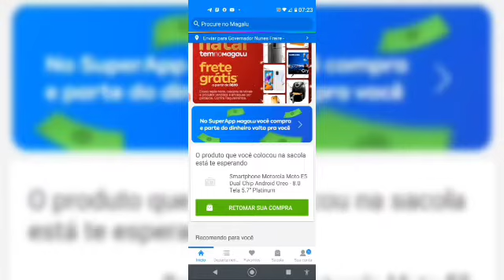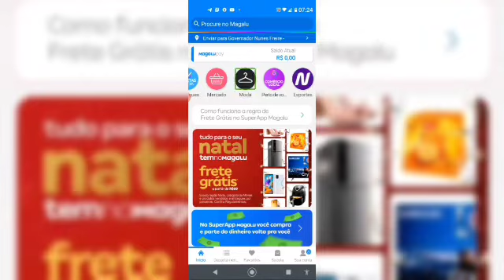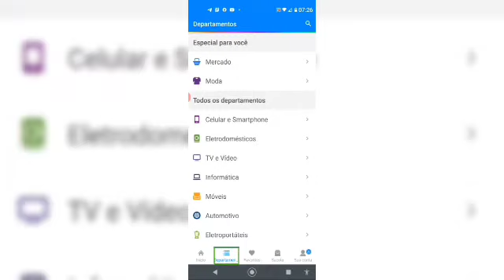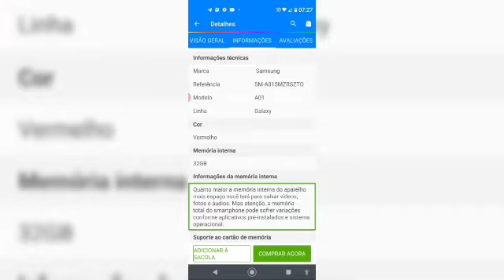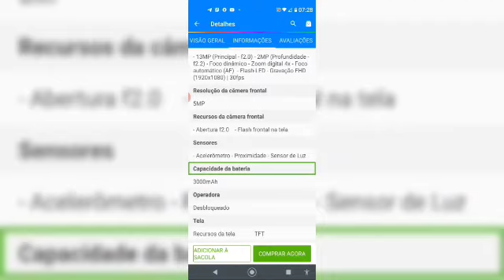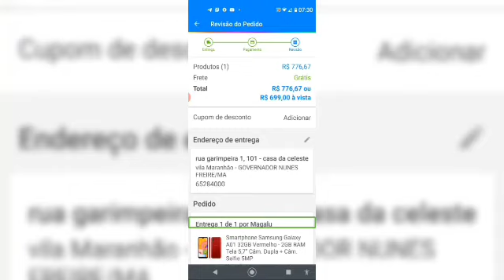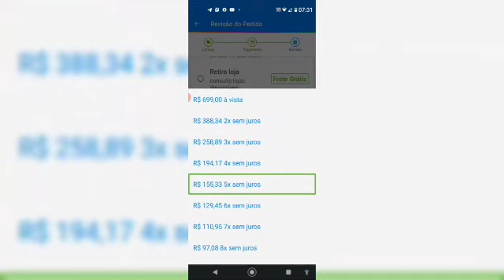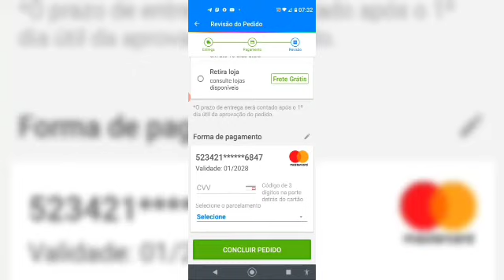Aplicativo Magalu! Aprenda como comprar no aplicativo, e ganhar dinheiro com suas compras!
Fala galerinha!

Segue mais um vídeo tutorial muito especial do nosso canal. Neste vídeo estarei demonstrando como comprar no aplicativo Magalu, e ainda de quebra ganhar um dinheiro extra com isso usando o novo serviço chamado Magalu Pai, que após  de ativo proporciona cashback para as compras feitas no APP.